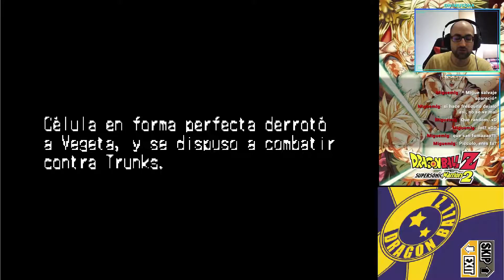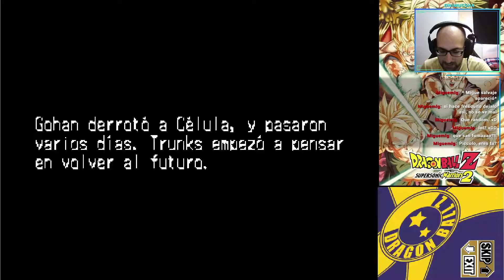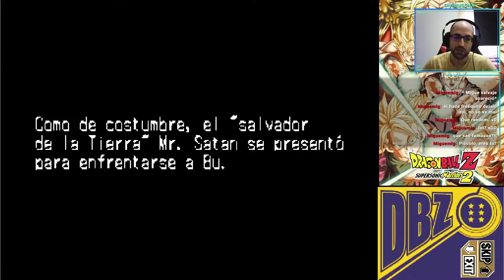Dragon Ball Z: Supersonic Warriors 2 | Episodio 10 - Trunks y Gotenks | NDS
¡Continuamos la aventura en este gameplay en español de Supersonic Warriors 2!

Dragon Ball Z: Supersonic Warriors 2 es un videojuego de lucha exclusivo para Nintendo DS basado en la popular serie de anime Dragon Ball Z. Desarrollado por Cavia inc. y distribuido por Atari, llegó al mercado estadounidense y japonés a finales de 2005 y al mercado europeo a principios de 2006. El juego es a su vez una secuela de Dragon Ball Z: Supersonic Warriors, videojuego de Game Boy Advance.

El juego incluye varios cambios, ademas del uso de la doble pantalla, solo cuenta con 3 ranuras para personajes en vez 4 (en GBA era limitado por el tamaño) y se elimina la tienda de la precuela, además, todos los personajes tienen un número definido de DP (potencia dragón) enumerados del 1 al 7 y los jugadores no pueden sobrepasar el DP permitido (inicialmente 7). Como adicional, es posible seleccionar personajes soporte pero solo uno por batalla si la ranura de personaje o el DP lo permita.